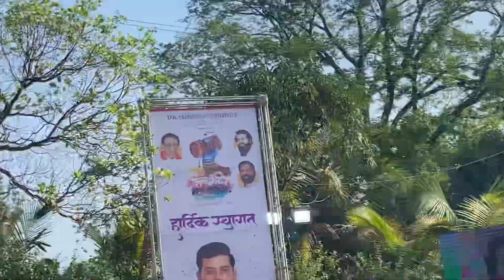Bhajan by Maithali Thakur